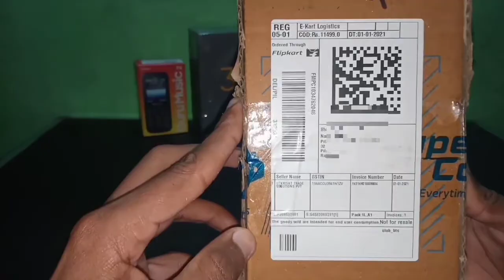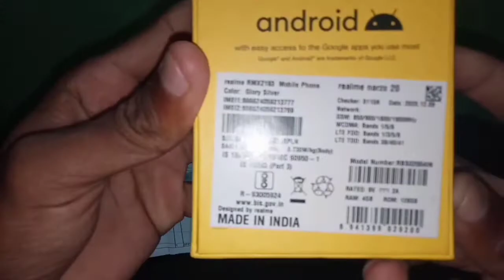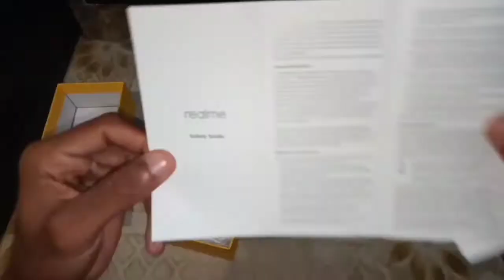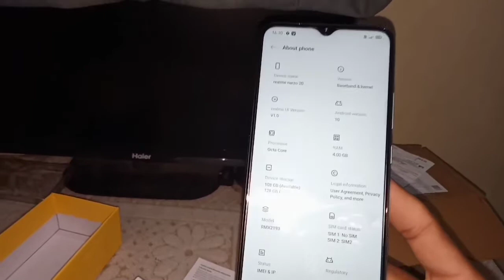Realme Narzo 20 Unboxing and First Impressions MTK Helio G85💥 48MP Triple📸 6000mAh🚦 & more.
Hi,

Is video me aap janege realme Narzo 20  ka full review and unboxing.or aap is kha se purchase kr skte h..  To ye video ant Tak Dekhiye Aur janiye ki Kya Hain Humare First Impressions Narzo 20 ka  Baare Me. Video ko Like Aur Share Karna Na Bhoole.

Without copyright music by NCS .

 Thanks
SMALL UNBOXING